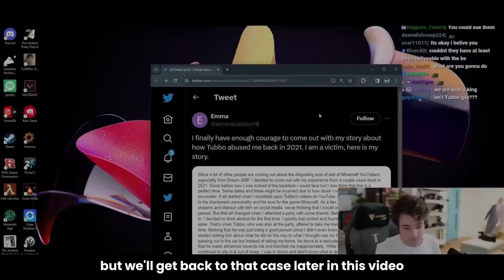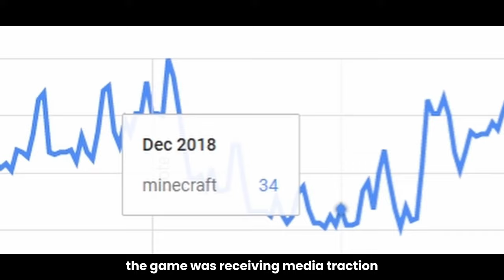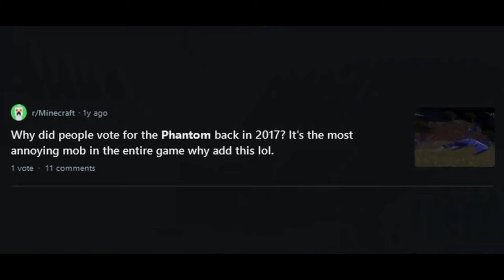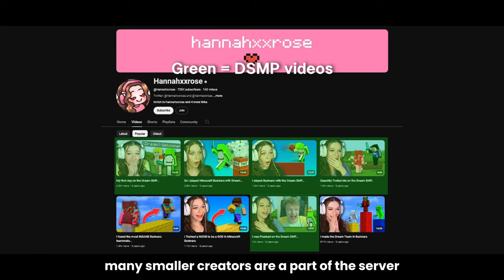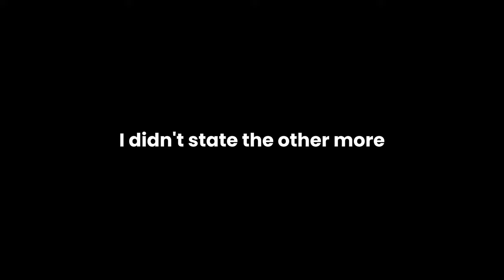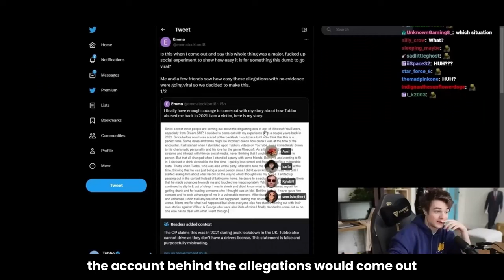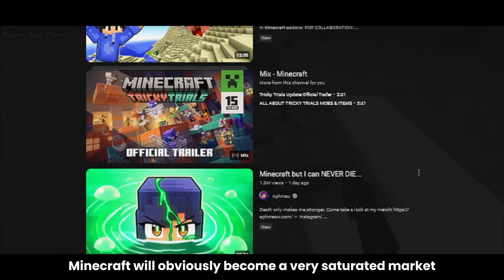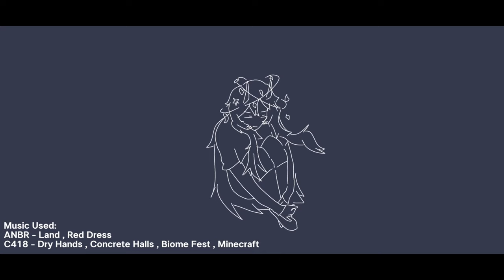The State of Minecraft Youtube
A F-cked Up Love Letter To Minecraft Youtube.

                       C418: Dry Hands , Concrete Halls , Biome Fest, Minecraft

As someone that was born in the 2000s, Minecraft was a video game I grew up playing and watching Youtube videos. Watching a Mod showcase (which I'd never even download) or just fun, harmless, gameplay of people having fun playing a game I enjoy. Well, times change. 15 Years of Minecraft and things were changed, added, and removed. The Minecraft community also changed. people changed, trends were changed, and new people were the big shots of the game I once cherished which were not experiencing the bittersweet, nostalgic, innocent career the people I used to idolize playing Minecraft. Rather, the opposite. Plethora of incriminating allegations, witnessing the ugly reality of people, and seeing the once visionaries of entertainment take away the humanity of others- why am I writing a college essay, wtf?

anyway, the state of minecraft itself today REEKS, and so is the Youtube side of it. And oh boy you know how us commentary channels LOVE to over-exaggerate EVERYTHING bad and only giving the bad side while completely leaving the good side malnourished. Because you knoooooooooooooooooooow how sad people sad about their loved thing become so invested into stuff why the thing they loved FELL OFF. anyway, here is a 14 minute dumb, misdirected, stupid video essay talking about a game which while also cutting off huge chunks of the script because the person behind this text is too stupid to actually add anything of worth to what he is saying *INHALE* Anyway, Enjoy! 🤍🤍🤍🤍

◻️Chapters◻️
0:00 Introduction
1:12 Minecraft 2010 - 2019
3:11 Minecraft 2020
6:41 Minecraft Today
10:10 Minecraft Youtube
12:03 Minecraft and The Past

◻️Socials◻️